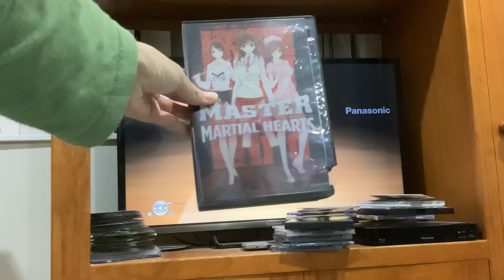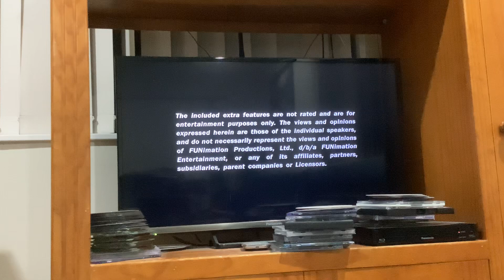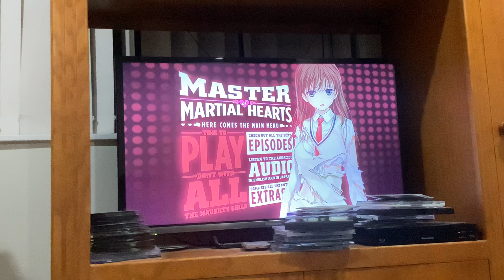Opening to Master of Martial Hearts 2011 DVD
1. Warning Screen
2. Shochiku logo
3. Funimation Entertainment logo
4. Commentary Screen
5. My Bride is a Mermaid Part 2 DVD Trailer
6. DVD Menu
7. Start of the film
That's all